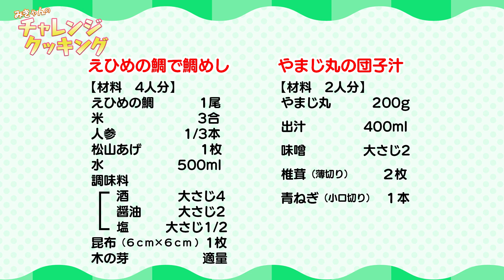みきゃんのチャレンジクッキングvol.5～えひめの鯛で鯛めし、やまじ丸の団子汁～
みきゃんが県産品を使ったお料理に挑戦♪第5弾♪
新年1回目の投稿は、愛媛が全国に誇る「鯛」を使ったほくほくの鯛めしと、寒い冬にぴったりなふわふわであったか～い団子汁やけ～ん💕